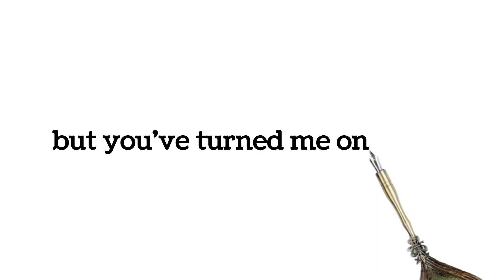I was feeling a little off today